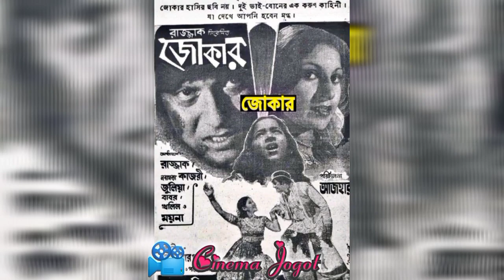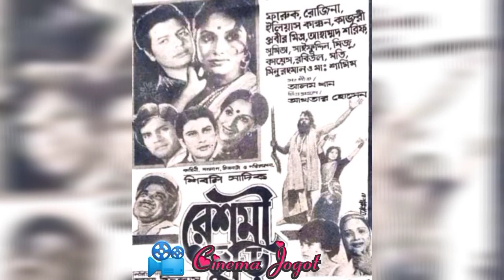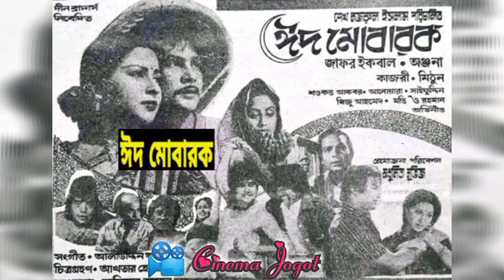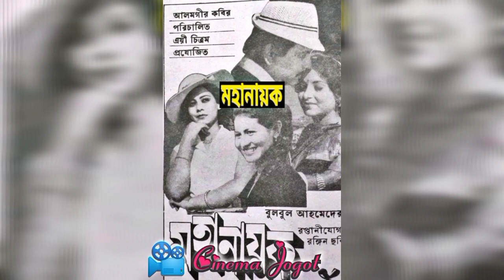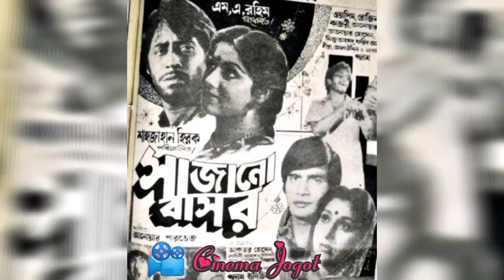কাজরীর সকল সিনেমার বক্স‌অফিস রিপোর্ট | Kajri movie